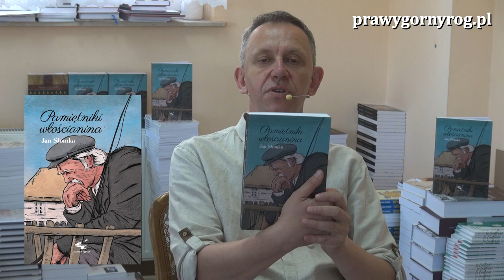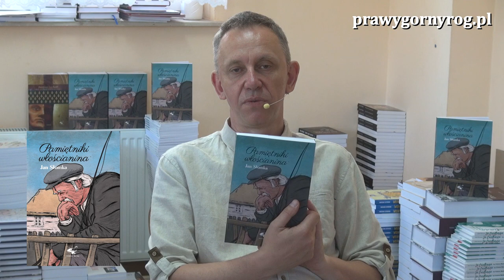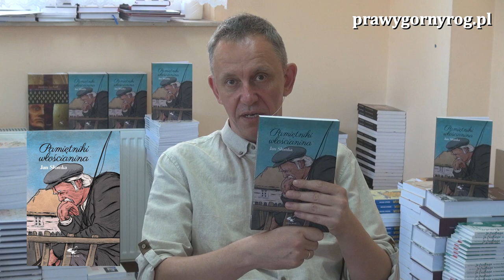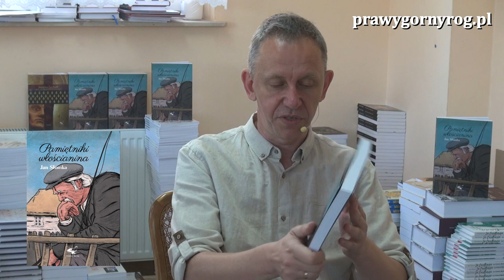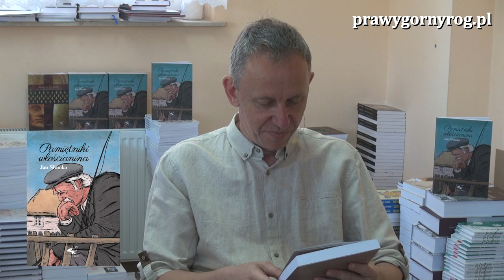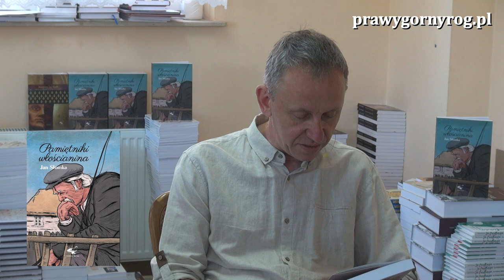Gabriel Maciejewski o książce: Jan Słomka - Pamiętniki włościanina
Gawęda Gabriela Maciejewskiego o książce Jana Słomki - Pamiętniki włościanina. Książka ukazała się nakładem Wydawnictwa Klinika Języka w 2020 r.